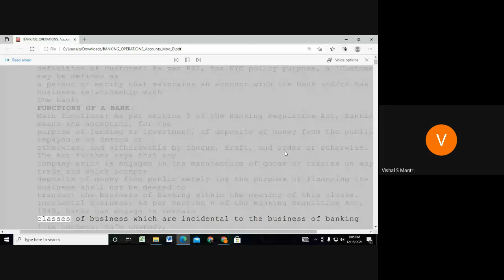Jaiib Caiib Video Lectures Accounts 9960560404#shorts6